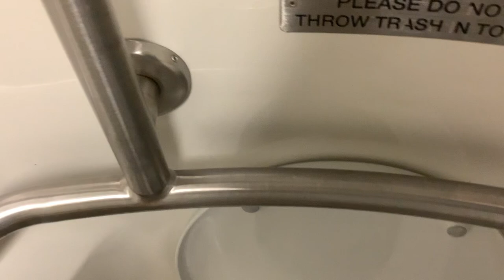MTA Long Island Railroad M7 restroom